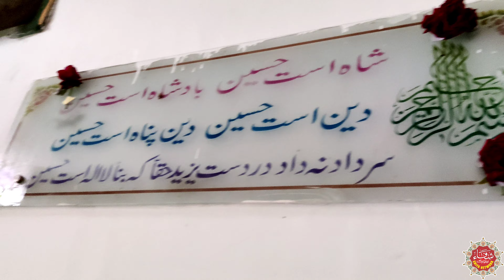Hazrat Imam Jafar Sadiq Ka Waqia | Imam Jafar Sadiq Ka bayan | Ahle Bait | Shifa Network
aaj ki is video me ap hazrat imam jafar sadiq razi allahu ta'ala anhu jo ahle bait me se ek bade imam hai jinke naam se sunni musalman apne gharo me kunde ki niyaz dilate hai to ap imam jafar sadiq ki puri zindagi ke bare me sunoge ki apki wiladat kab hui aur apka wisal kab hua aur apka mubarak mazar kaha hai mai ap ko hazrat imam jafar sadiq ke mubarak zindagi ka do waqia aur do karamat sunaunga